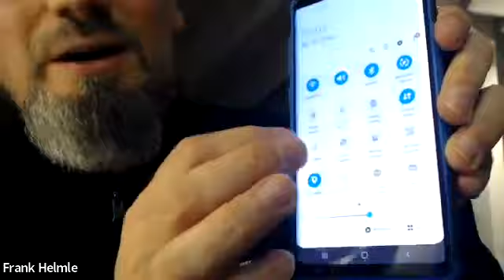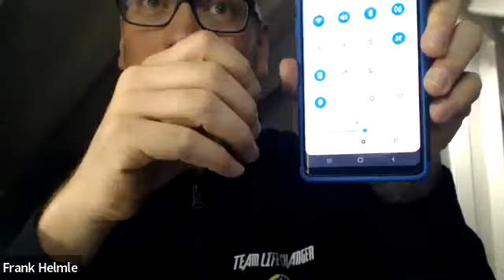ZEITGARD PRO - ANTI AGING - LR PFLEGEPRODUKTE- FRAG DEN PROFI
Du möchtest wissen wie genau unsere ZEITGARD PRO Technologien funktionieren? Möchtest den Unterschied zwischen unseren LR Pflegeserien kennenlernen? Dann viel Spass mit dieser Sendung voller Praxis Tipps von unserer Profi Kosmetikerin Kati Volz aus dem TEAM LIFE CHANGER